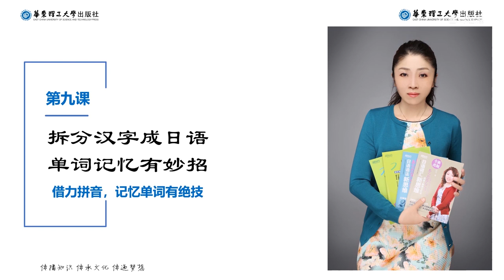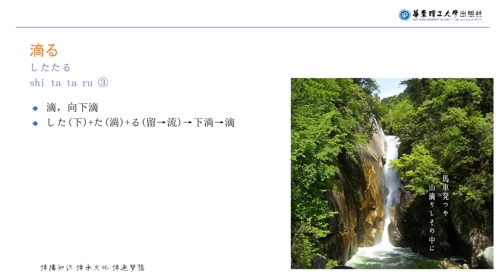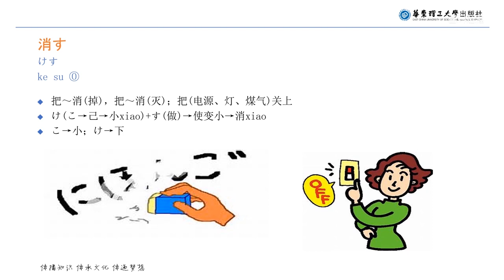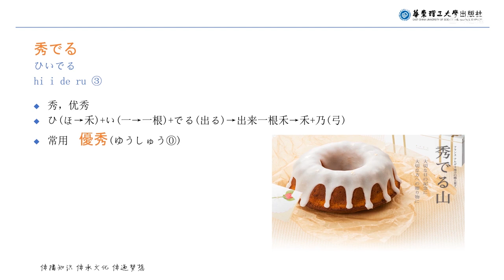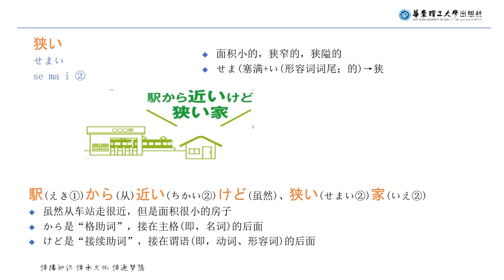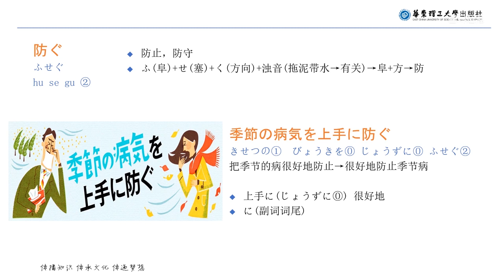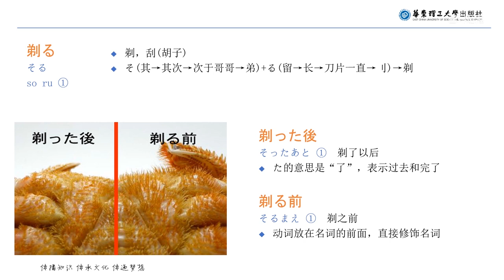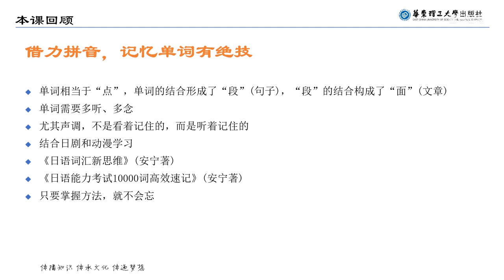09拆分汉字成日语 单词记忆有妙招